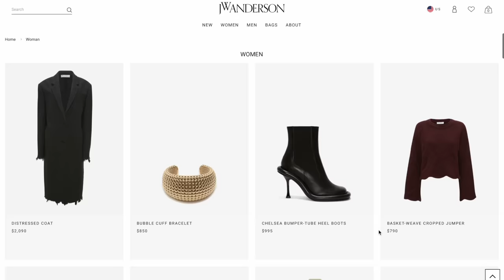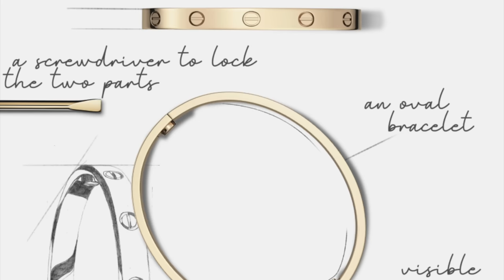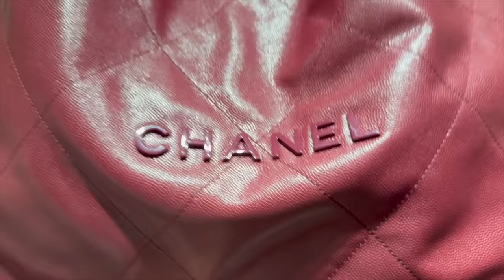DON'T WASTE YOUR MONEY!! NEW Luxury Items Fall / Winter 2023 | Cartier, Hermes, Loewe, Etc..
Hi Friends, Let's chat about the hottest new luxury pieces launching for Fall / Winter 2023 from Cartier, Chanel, Hermes, and Loewe. Some of these trending designer pieces are noteworthy, while others I wouldn't waste the money on. Let's chat about the Loewe Puzzle vs Edge bag, the newly launched Cartier Love bracelet in the brushed finish, Bvlgari's latest Roma bag, some fun new takes on the Chanel 22 bag, and the long-awaited Kelly Maxi.

// Mentioned

// Channel Description
Hi, My name is G. Join me as I navigate the world of luxury fashion and attempt to build a consciously curated wardrobe that celebrates uncompromising quality, timeless style, and individuality. I upload new videos every Thursday and Sunday, that hope to demystify exclusive luxury brands, report on the latest launches, and assist in selecting the perfect luxury pieces to spend your hard-earned money on.